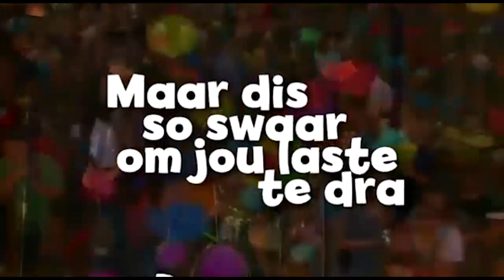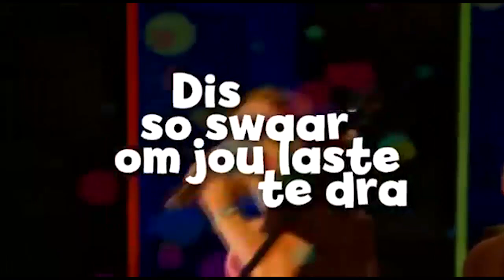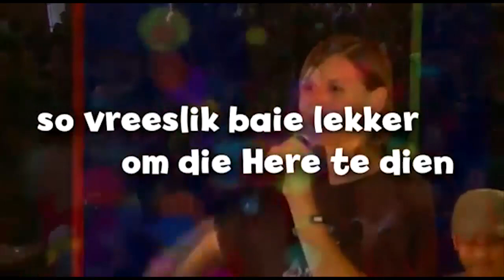2021 08 29 Kuiken kerk